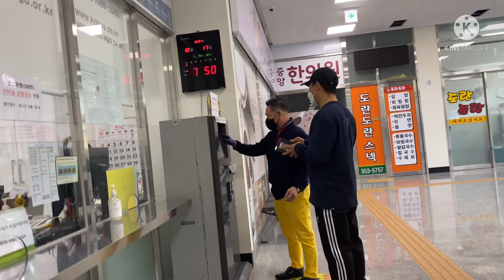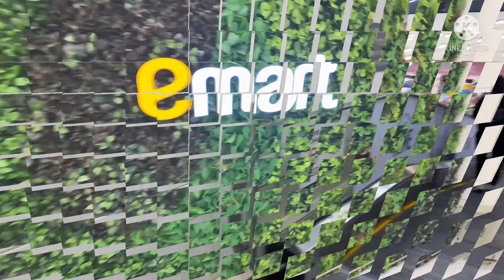LOTTE SHOPPING 🛍 MALL / DAYOFF VLOG, EMART SOUTH KOREA / vsonkulu random vlogs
Gwangju south korea /lotte shopping mall /Emart /Gwangju bus 🚌 🚎  terminal / Gwangju vlog /🇰🇷 vsonkulu random vlog